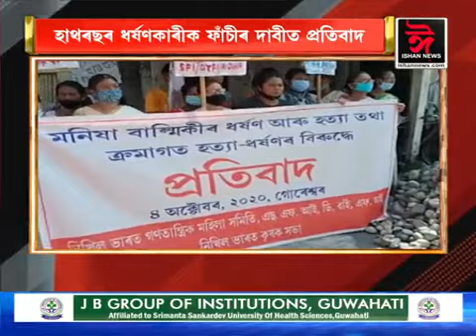লেছেৰি বুটলি শীৰ্ষ সংবাদ